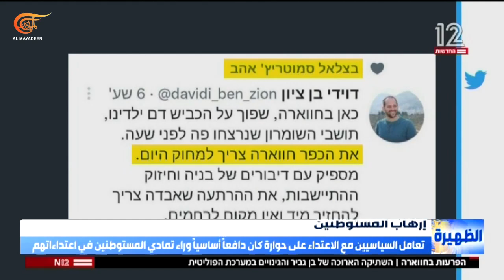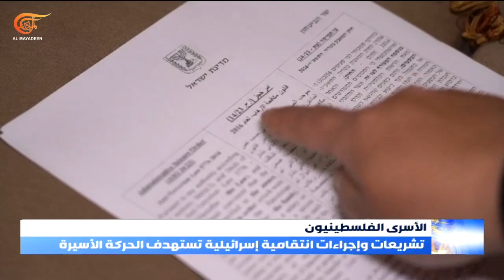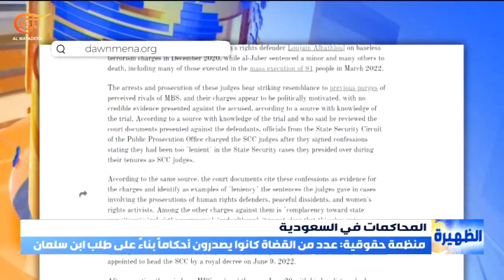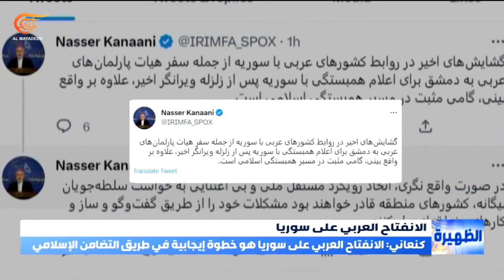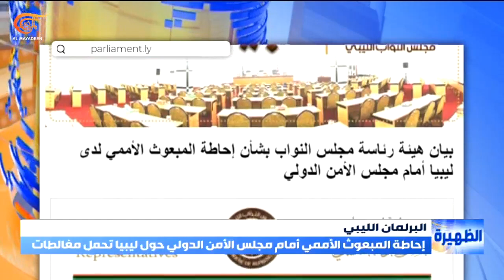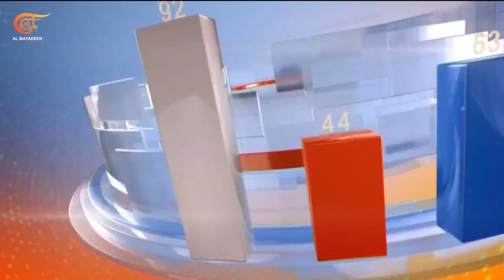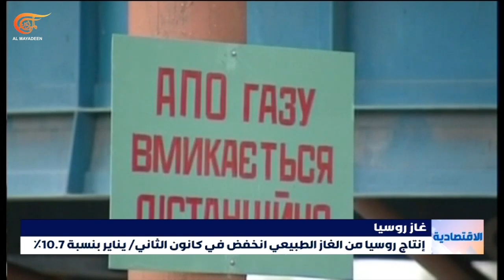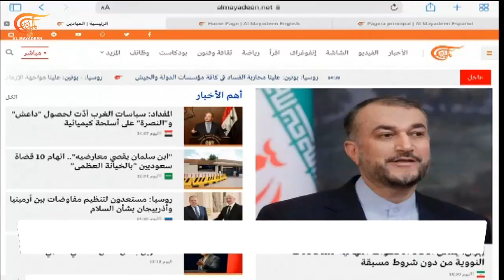نشرة الظهيرة | 2023-02-28